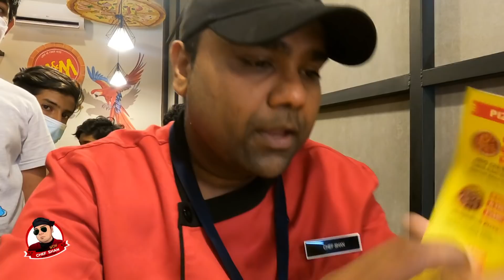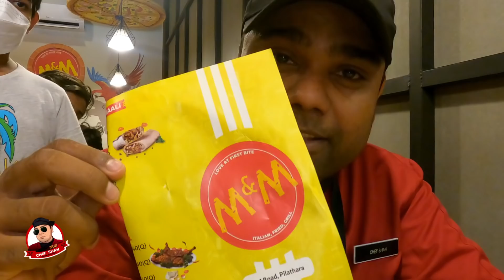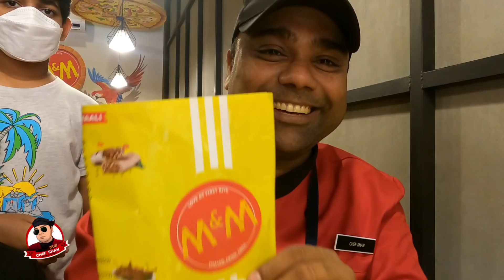അടിക്കല്ലേ സാറേ ടേസ്റ്റ് കൊണ്ട് തിന്ന് പോയതാ😯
My pizza & more franchise enquiry no.s -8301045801,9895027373